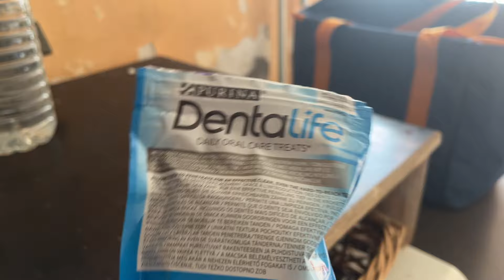VLOG 26, tour de refuge, création d'un petit massif, routine cheveux naturel et premier pull fini😃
encore un Blog bien varié 😄

Si ça vous a plus!

 Chaine secondaire Youtube
 loisir créatif  @valescrap